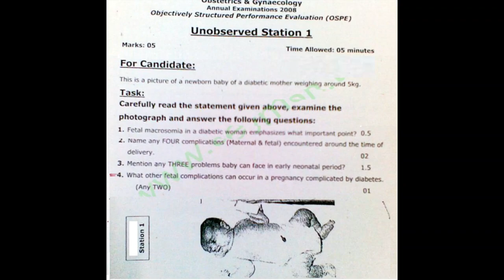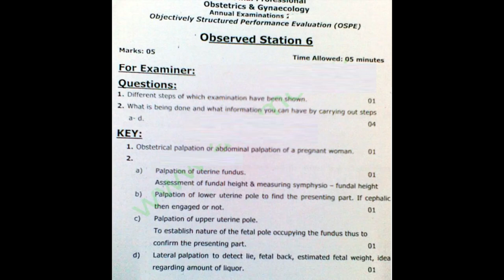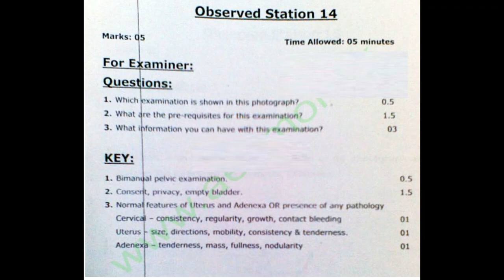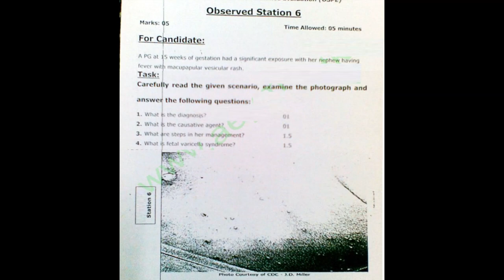GYNE OBS VIVA OSPE PAST PAPERS (PART 2)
GYNE OBS MBBS FINAL YEAR & PMDC STEP III  VIVA OSPE PAST PAPERS